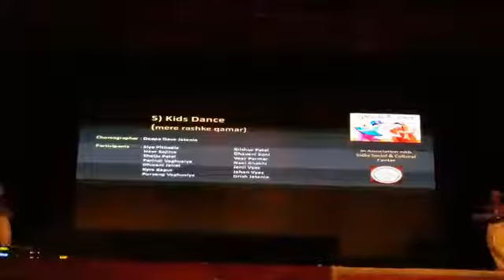Mere Rashke Qamar Tu Ne Pehli Nazar# Indian social center # Abu dhabi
Japan's performance along with other artists

Wish Big